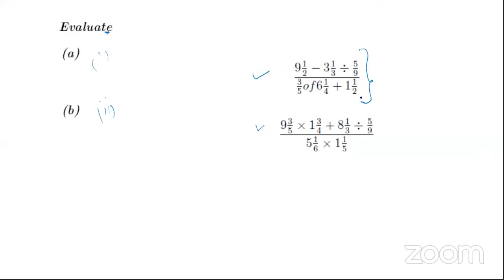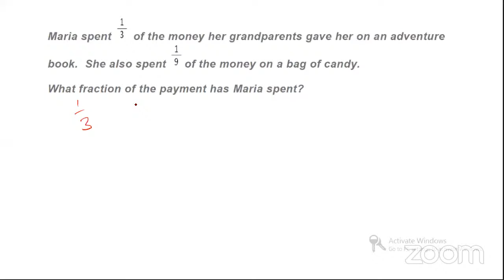S1 Mathematics Lesson by Teacher Jones Musamali